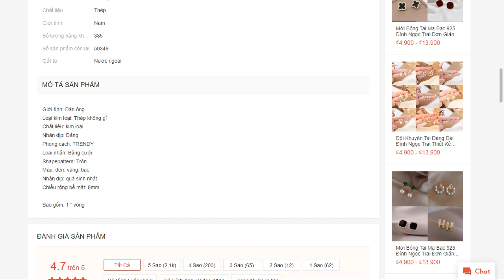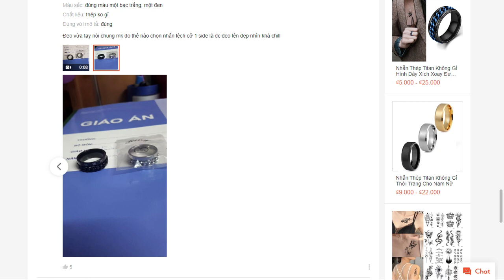Nhẫn Thép Không Gỉ 8mm Màu Vàng Bạc Đen Có Xoay Dành Cho Nam shopee